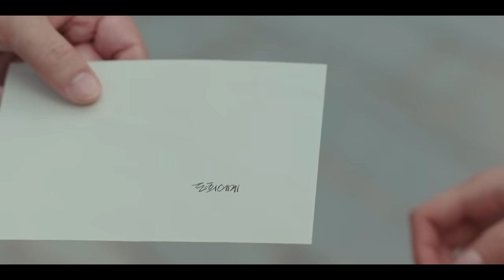[MV] Roy Kim(로이킴) _ Whenever, Wherever(그대가 있는 곳, 언제 어디든) (MY DEMON(마이데몬) OST Pt. 2)